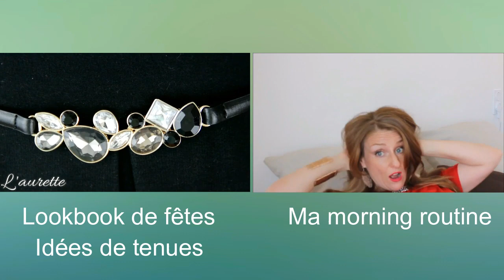FAVORIS DU MOMENT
* SEPHORA

- huile d'avocat bio
- huile de noyaux d'abricots

L'aurette